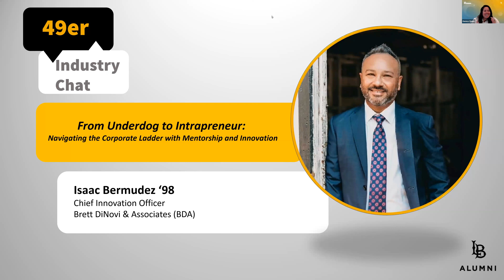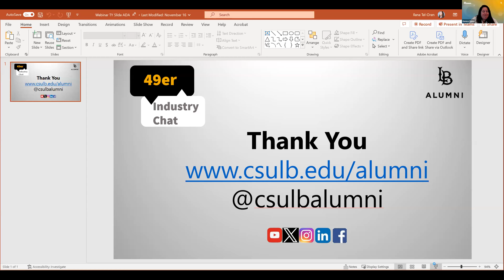Navigating the Corporate Ladder with Mentorship and Innovation with Isaac Bermudez ‘98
49er Industry Chat with Isaac Bermudez ‘98
From Underdog to Intrapreneur: Navigating the Corporate Ladder with Mentorship and Innovation

Isaac Bermudez has been providing services in applied behavior analysis (ABA) since 1998. He has worked in executive leadership positions in the behavior health industry for the last 15 years and uses the principles of organizational behavior management (OBM) to guide the support and growth of organizations. Over the last 15 years, Isaac has led ABA departments, started companies, and has grown organizations over 500% while earning awards for quality of service and employee satisfaction. In addition to Isaac's primary role at BDA, he is an invited speaker for state and national conferences as well as has co-authored articles and chapters, most recently in the textbook on Multiculturalism in Applied Behavior Analysis. Isaac is the co-founder of the Latino Association for Behavior Analysis (LABA) as well as a mentorship program called Mentorologist, which has a dedicated Youtube channel that bears the same name. Finally, Isaac is developing a performance management app called Smash My Goal that will be available in early 2024 on iOS and Android.